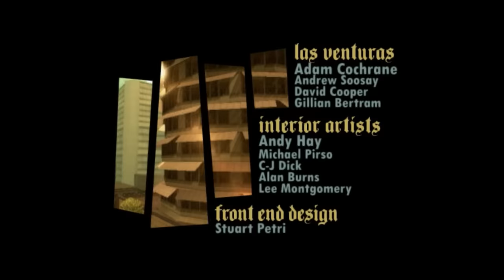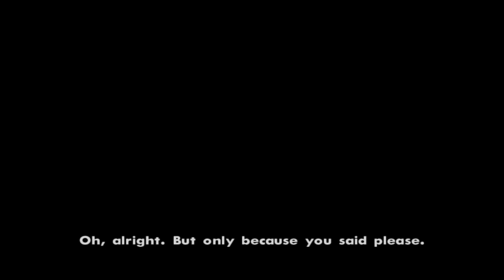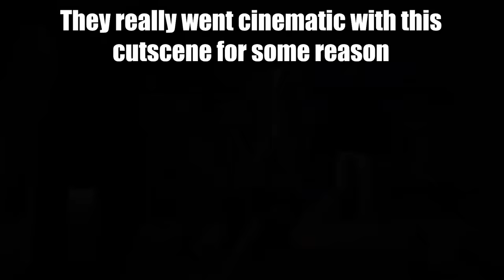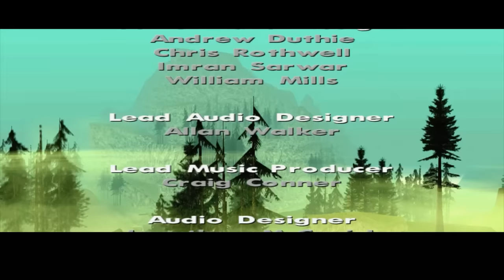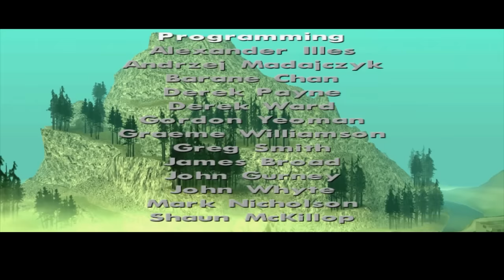Grand Theft Auto: San Andreas - 18 Years Later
Finally at the end of the original GTA trilogy on PS2. Had hoped to come up with a better name...but what can you do? Join me on this two hour epic as I go over the entire game of San Andreas, does it still hold up almost 2 decades later?

Chapter Breaks

00:00 - Intro
02:46 - Part 1 Los Santos
41:25 - Part 2  The Countryside
53:12 - Part 3 San Fierro
01:17:43 - The Desert
01:27:00 - Part 4 Las Venturas
01:53:14 - Finale Return to Los Santos
2:12:56 - Closing Thoughts
2:17:24 - Outro